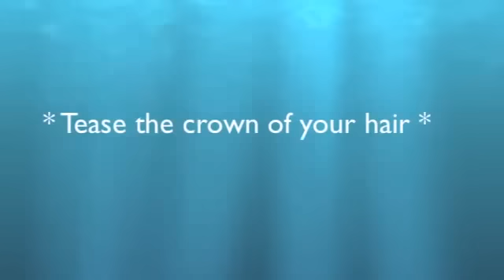How to do puff hairstyle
It's amazing puff hairstyle must watch!